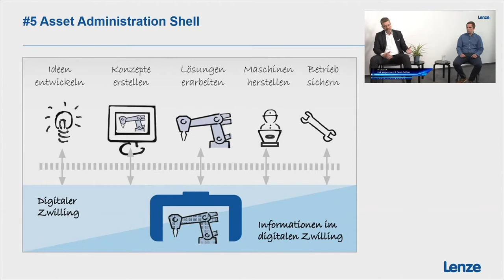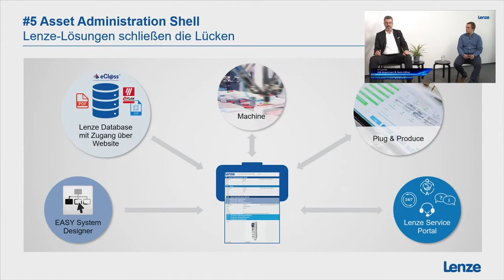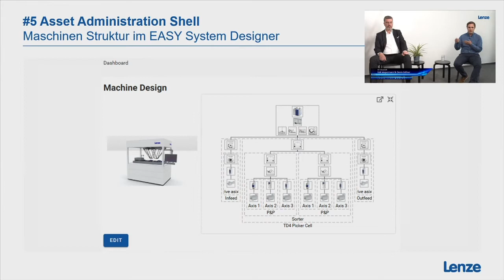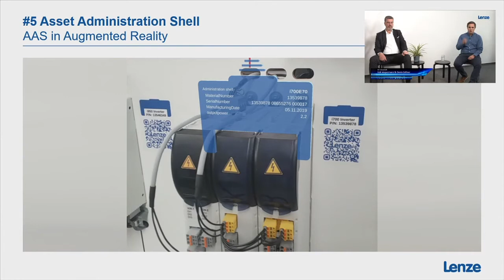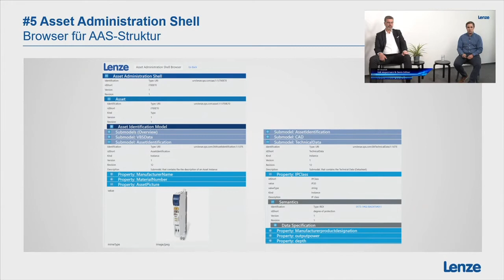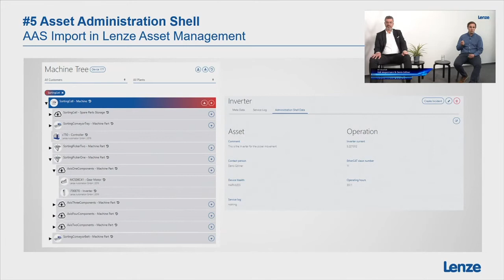Lenze Live Webcast | #5 Asset Administration Shell (deutsch)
Die Asset Administration Shell (AAS) oder Verwaltungsschale: Theoretisches Konzept oder eine echte Unterstützung in der industriellen Automation?
Unsere Experten sagen: Industrie 4.0 wird durch AAS erst wirklich möglich und erörtern dies ausführlich in unserem Live-Webcast.

So sind auf der AAS für jedes Asset die relevanten Daten gesammelt, z. B. Beschreibungen der mechanisch-elektrischen Eigenschaften, Dokumentationen und Zertifikate, Software, Verhaltensbeschreibung. Dieser Informationspool dient als Grundlage für die Anwendungen im Rahmen von Industrie 4.0 und muss Standards folgen, um herstellerübergreifende Zusammenarbeit und Kommunikation zu ermöglichen.

Also, keine Industrie 4.0 ohne AAS! Im Webcast wird auch ein konkretes Beispiel zur durchgängigen Datennutzung besprochen, die u. a. durch den Einsatz des Lenze EASY System Designers möglich wird.

Im Gespräch:
Falk Vespermann​
Global Segment Manager​ bei Lenze

Denis Göllner​
Expert Digital Twin bei Lenze